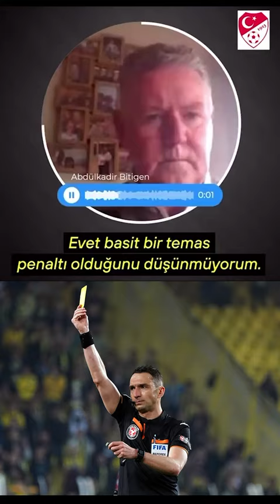Ali KOÇ …“Yeter diyoruz artık yeter”Abdulkadir BİTİGEN ve Hugh DALLAS